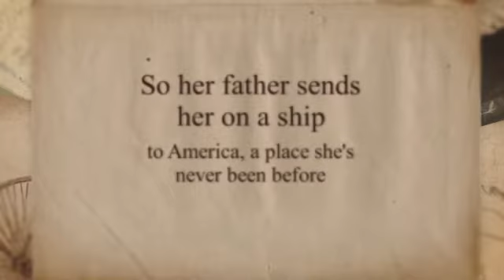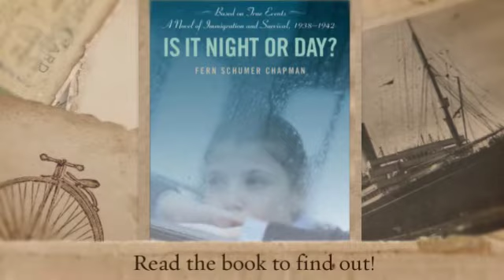Is it Night or Day?